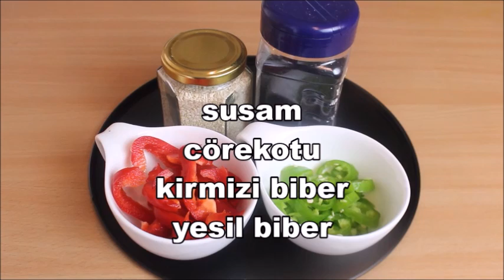YOĞURMADAN PUF PUF ÇÖREK TARİFİ / Tepsi Börek Tarifi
Kahvaltilarda vazgecemiyeceginiz nefis bir  Çörek Tarifi